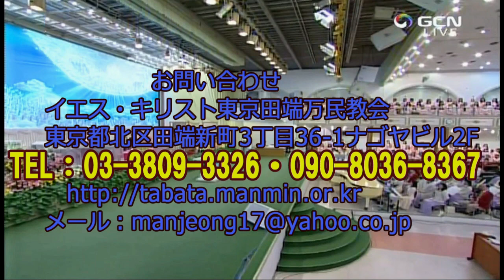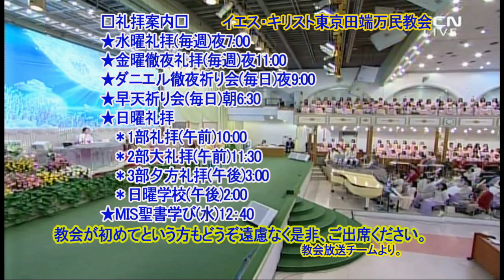(韓)오직 주께서 칭찬하시는 자(1) 主に推薦される人(1)イ・スジン牧師2021.12.10(金)いやしの集会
ｺﾘﾝﾄ人への手紙第二10章18節
10:18 自分で自分を推薦する人でなく、主に推薦される人こそ、受け入れられる人です。